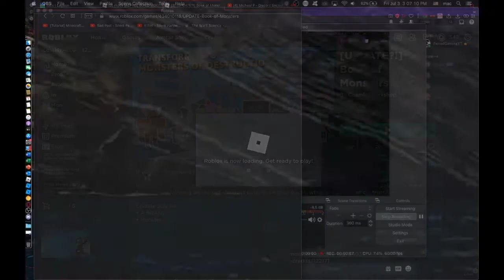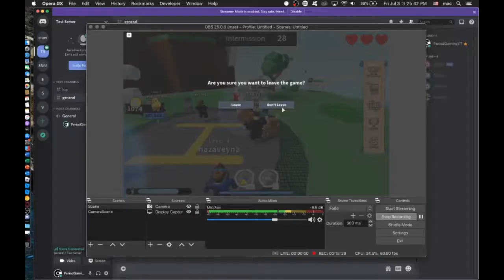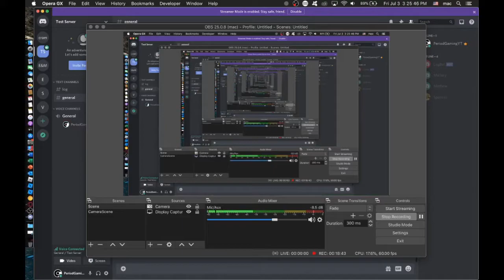Book of Monsters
Sleep well before making videos, I learned this the hard way.
I'm taking a nap.